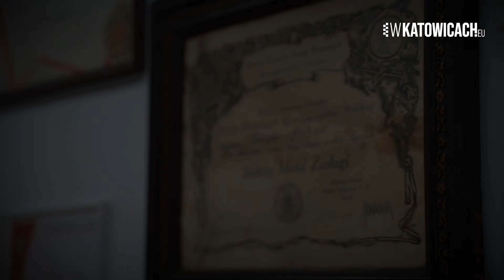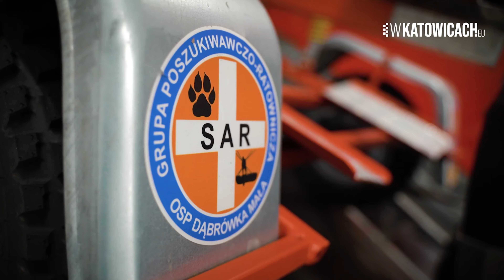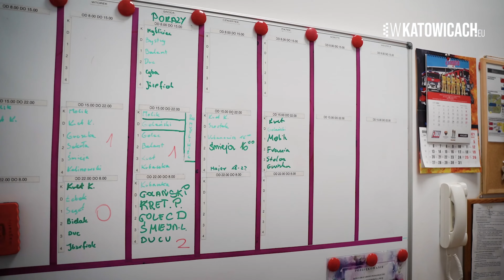Nieustraszeni strażacy z OSP Dąbrówka Mała w Katowicach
Gaszą pożary, ratują życie w wypadkach i walczą z negatywnymi skutkami pogody. To odważni strażacy z OSP Dąbrówka Mała w Katowicach. W 2021 roku zajęli pierwsze miejsce w województwie śląskim pod względem wyjazdów do akcji.  Zawsze chętni do pomocy i życzliwi. A ich praca bywa bardzo niebezpieczna. Złożyliśmy im wizytę.